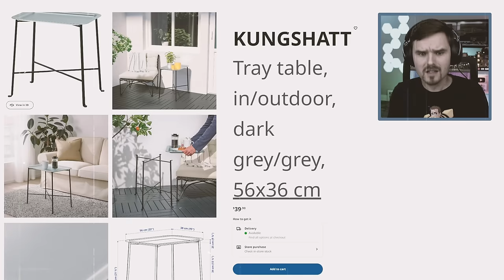Plane CRASHES into Santa in GTA 5! Is Christmas CANCELLED?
A huge Boeing 747 airplane CRASHES into Santa Claus in GTA 5 while flying in mid-air! Did Santa survive and is Christmas cancelled?